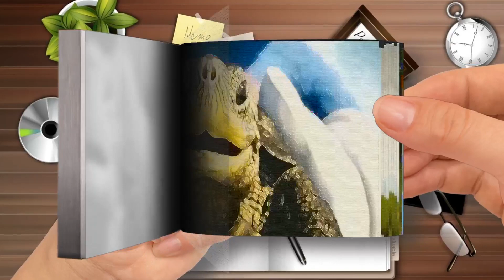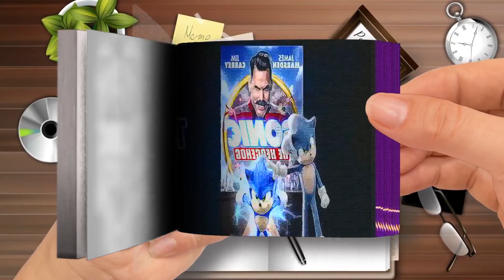Sonic Rescues A Turtle Scene SONIC： THE HEDGEHOG 2020 Movie Clip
Flip Book - Sonic Rescues A Turtle Scene - SONIC： THE HEDGEHOG (2020) Movie Clip